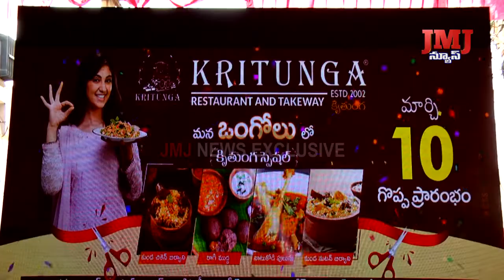ఒంగోలులో "క్రితుంగా రెస్టారెంట్" ను ప్రారంభించిన బాలినేని ప్రణీత్ రెడ్డి, మేయర్ గంగాడ సుజాత.